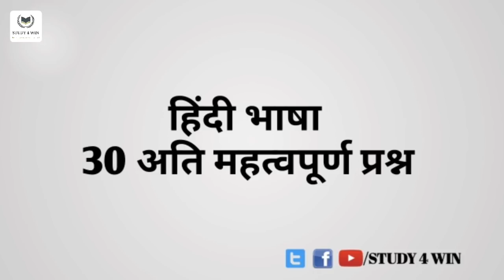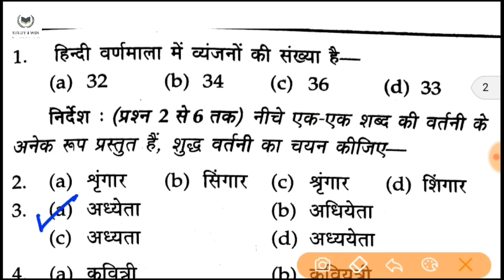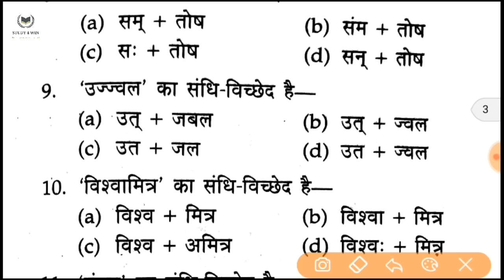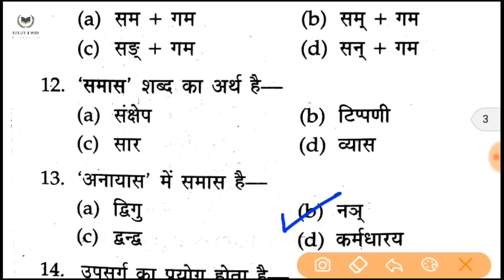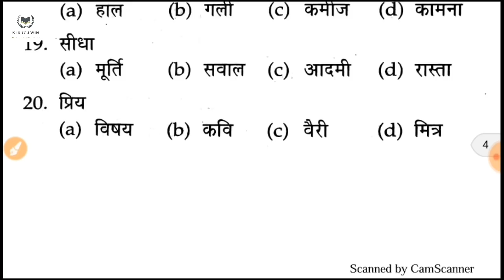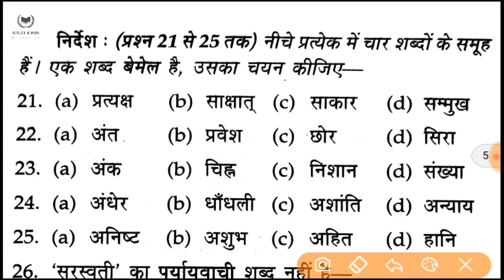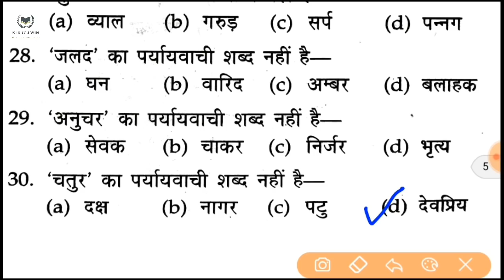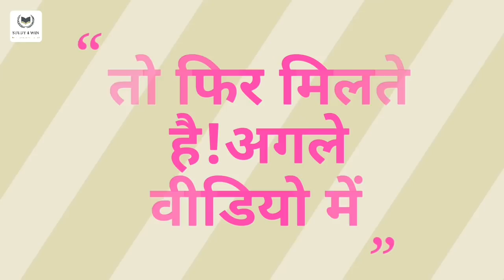🔥हिंदी भाषा|CTET/UPTET|HINDI LANGUAGE 30 Important Questions|Mock Test-49 for CTET and UPTET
इस वीडियो में मैंने आपको हिंदी भाषा के अति महत्वपूर्ण प्रश्न दिए है।

मुझे पूरा यकीन है कि आपको मेरा यह प्रयास पसंद आएगा।